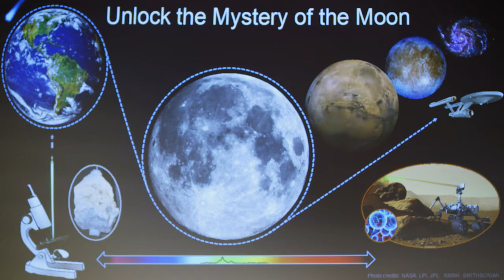3MT 2018: Tianqi Xie - Are we alone? Unlocking the Mystery of the Moon